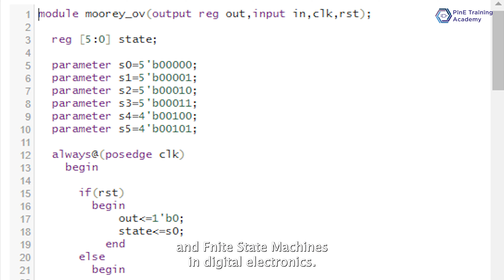Design & Verification Trainee Journey: Anmol Karnwal's Experience at PinE Training Academy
Trainee Name - Anmol Karnwal || Branch - Electronics & Communication || Year of pass out -2022  || College - KIET, Ghaziabad || Trainee at Design & Verification @PinE Training Academy of VLSI & Embedded.

At PinE Training Academy, we believe in creating experiences that lead to success. In this video, Anmol Karnwal, a Design & Verification trainee, shares her learning journey and experience during her time with us. From hands-on training to mastering the skills required in the semiconductor industry, Anmol provides insight into how PinE Training Academy helped her grow and prepare for future challenges.

Interested in the Design & Verification Course?
We have opened registrations for the next batch! 🎓 Whether you are looking to upskill or begin your journey into the core electronics industry, our program will give you the knowledge and tools you need.
📌 Registration link in the comments!

About PinE Training Academy:
PinE Training Academy is the training division of Aujus Technology, specializing in VLSI design. Established in 2014, the academy aims to provide ECE & EEE students with the expertise needed to become proficient solution providers. Over the years, it has evolved into a leading institute with an experienced technical team in software and hardware design.